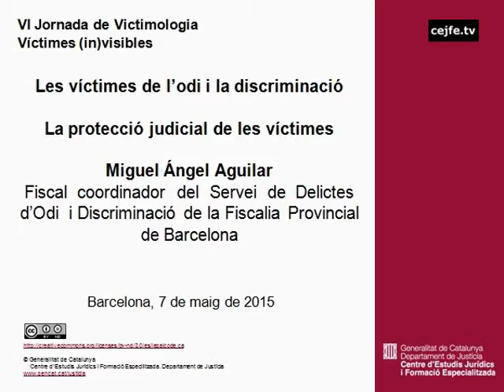Les víctimes de l'odi i la discriminació. Miguel Angel Aguilar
VI Jornada de Victimologia. Víctimes in(visibles)
Les víctimes de l'odi i la discriminació.
La protecció judicial de les víctimes. Miguel Ángel Aguilar